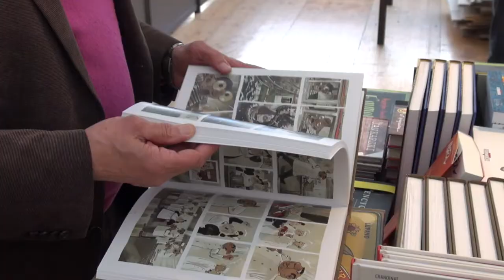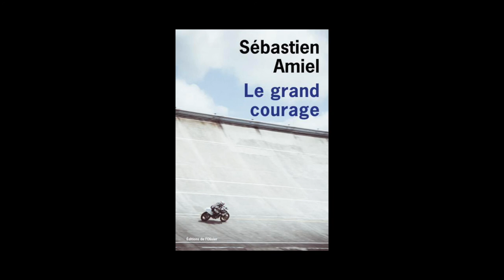Sébastien Amiel - Le grand courage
A l'occasion de l'Escale du livre 2015 à Bordeaux, Sébastien Amiel vous présente son ouvrage "Le grand courage" aux éditions de l'Olivier.